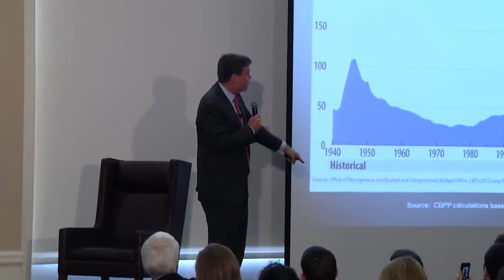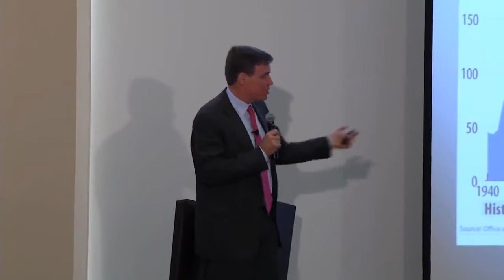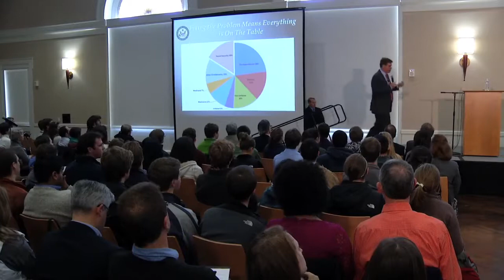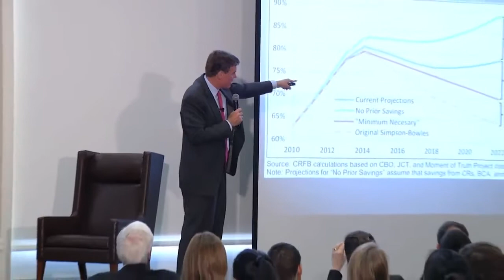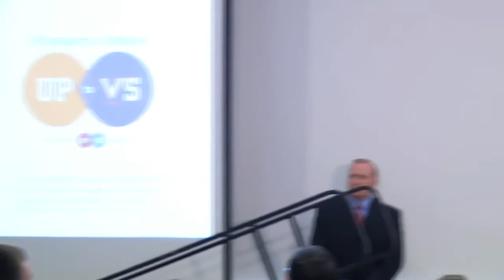U. S. Senator Mark Warner Addresses National Debt at UVA